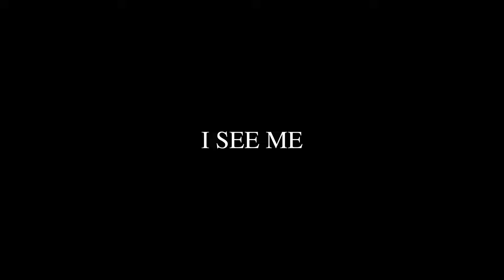Eric Bowden - I See Me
Howdy,

this is a song I wrote called "I See Me"